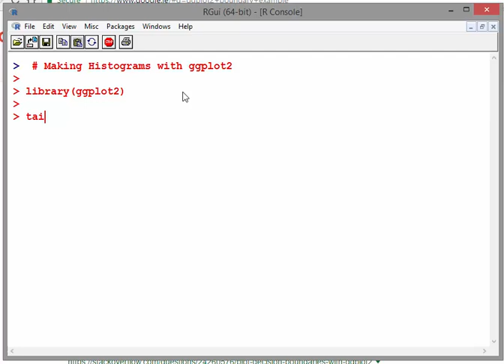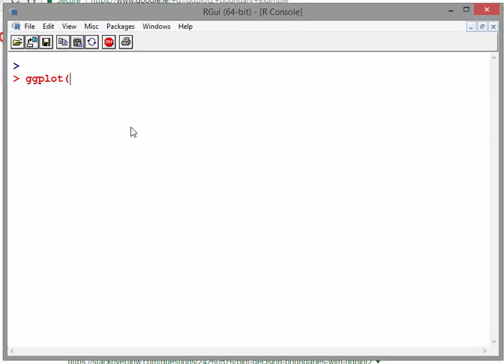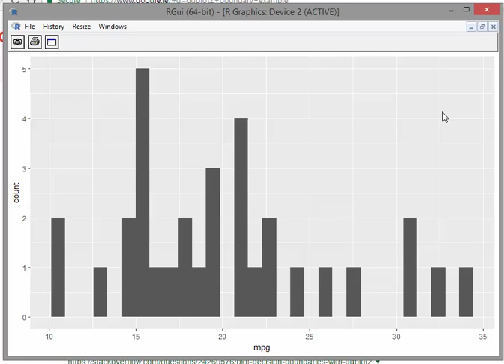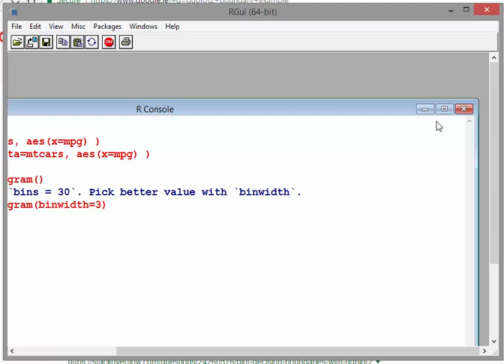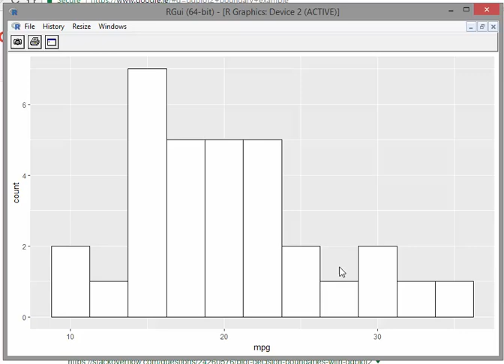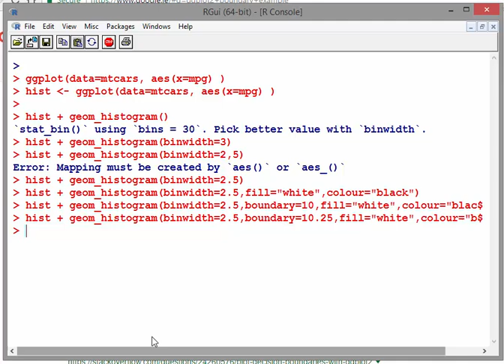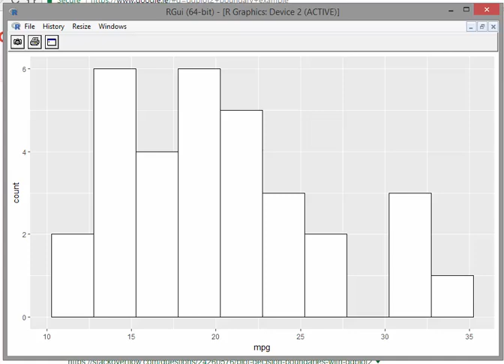Making Histograms with ggplot2